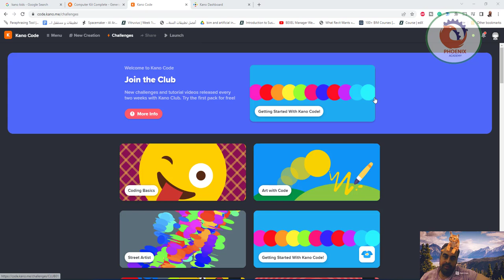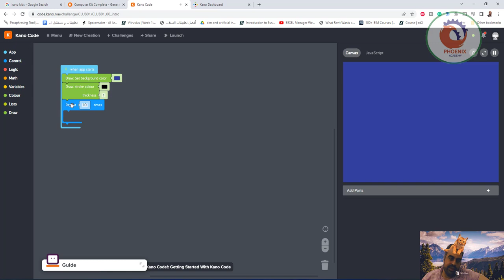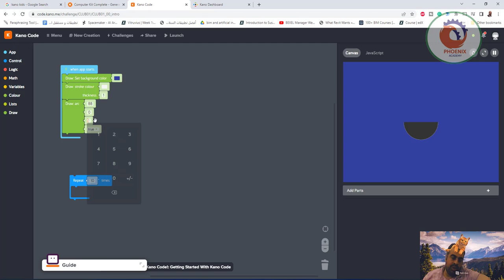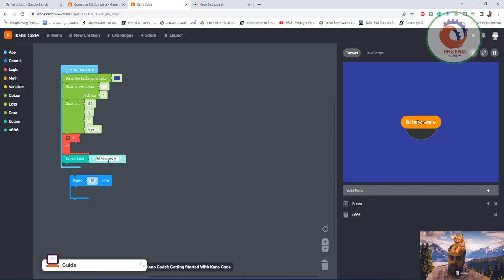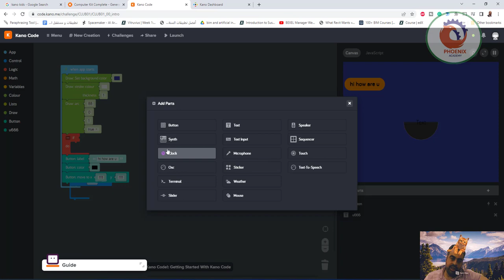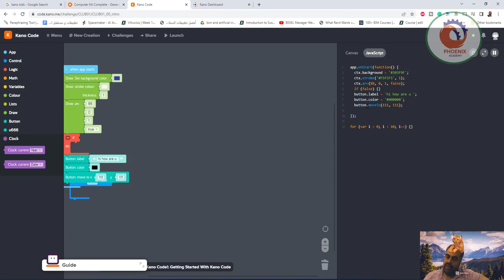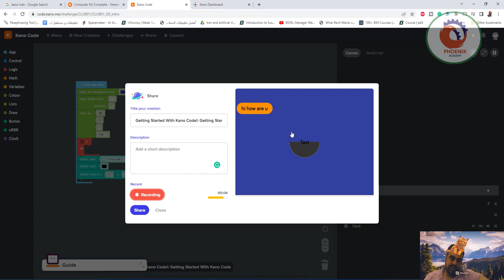code kano me تعليم البرمجة للاطفال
❤️ روابط التواصل
✅ انستجرام